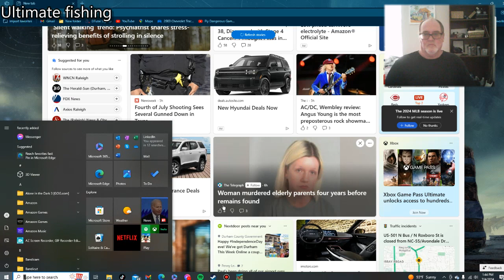Ultimate Fishing 1 Gameplay Video